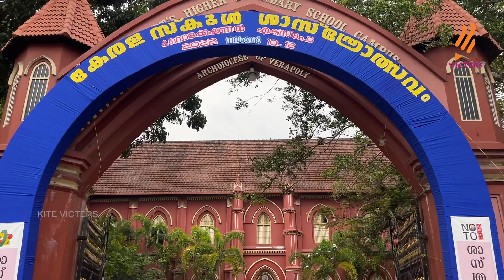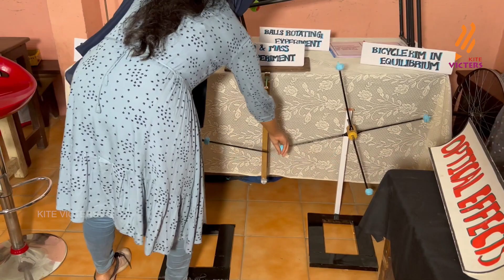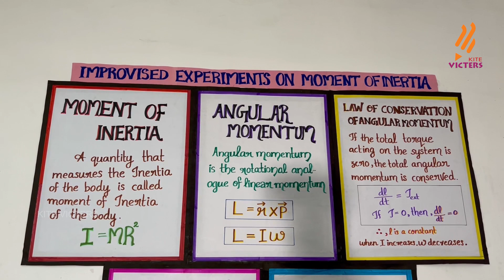ശാസ്ത്രോത്സവകാഴ്ചകൾ | School Sasthrolsavam 2022 | Epi - 06 | Part 06 ( Five properties of light)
Sasthrolsavam is a combination of five variants such as Science Fair, Maths fair, Social science fair, Work Experience fair and IT fair, this program held at Ernakulam. Moment of Interia
Angelina saji & Sana Fathima,St. Joseph’s Girls High School,Chengal,Kalady#schoolshasthramela shasthrolsavam2022 .